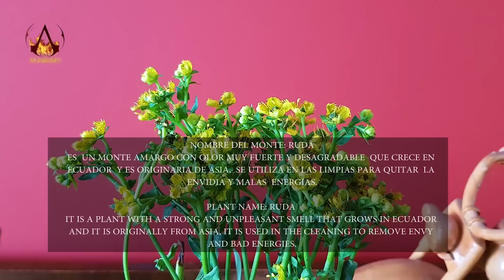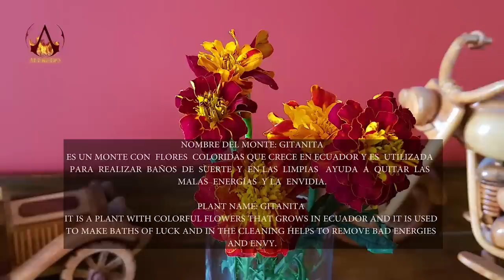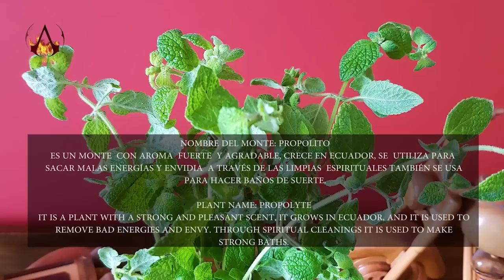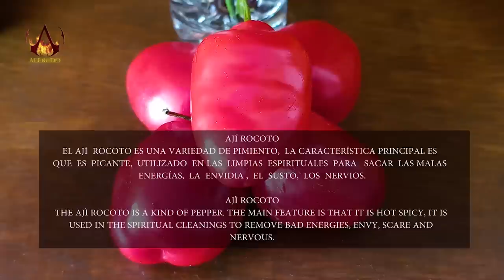DOÑA BLANCA - ASMR LIMPIA, MASSAGE, HAIR PULLING - SPIRITUAL CLEANSING